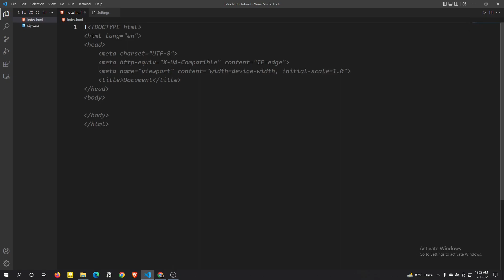! + enter not working in vs code for html fixed within less than 1 minute.